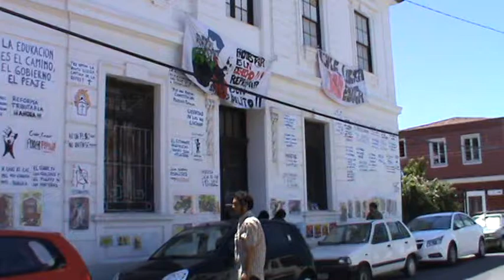Valparaiso (Chile) 5